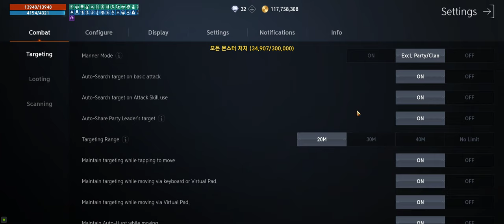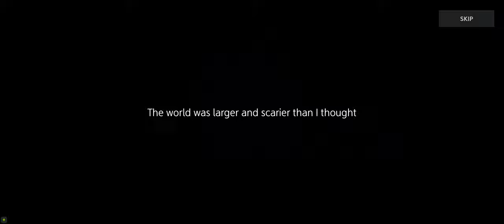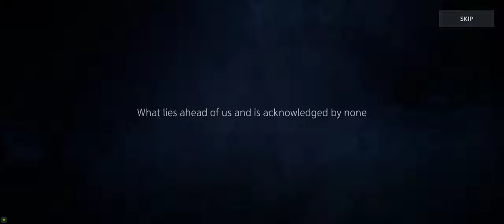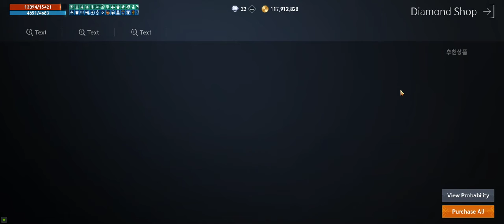Lineage 2M - Gray Altar & some free goodies from Email!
Bartz01 (EU/NA) TOP10 rank guild recruiting players.

We are a friendly and peaceful guild.

We don't wage wars, we make friendships.